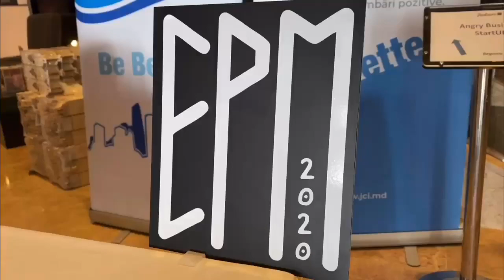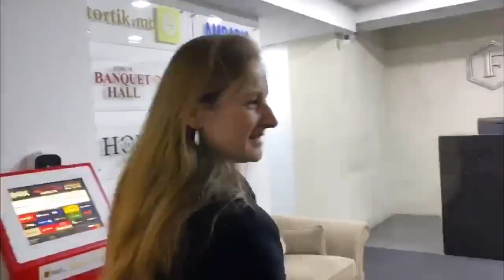2020 JCI European Presidents Meeting in Moldova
JCI European Presidents Meeting in Moldova 🇲🇩 🌍